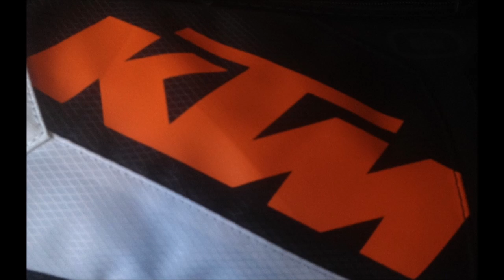KTM Ready to have fun 5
Ktm 300 exc six days.